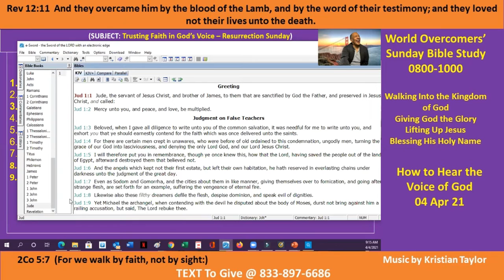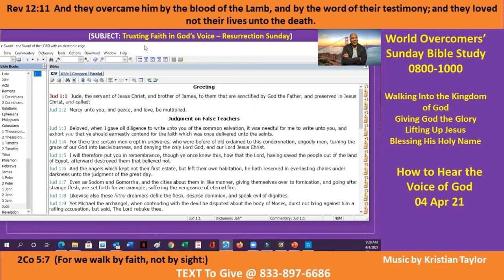How to Hear the Voice of God - B-3 - Kenny Taylor - WOCM - 04 Apr 21